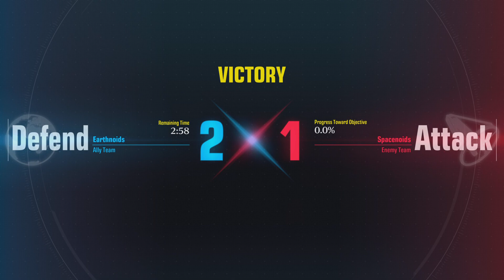GUNDAM EVOLUTION - ASSHIMAR BERSERK